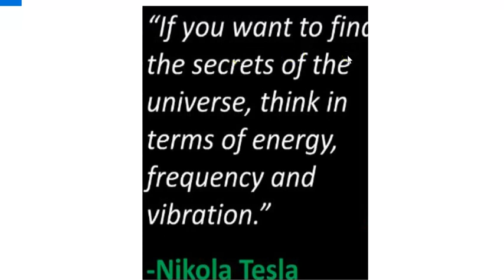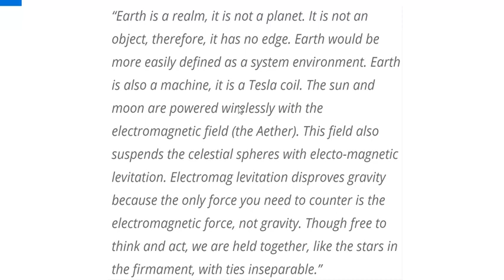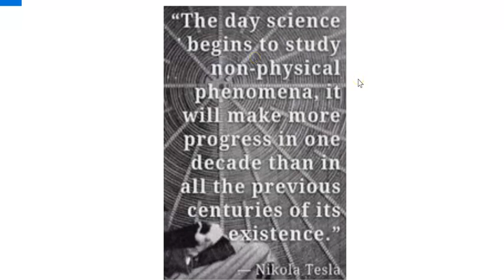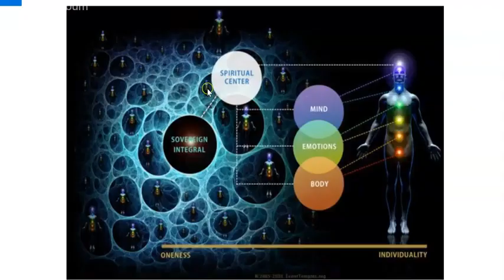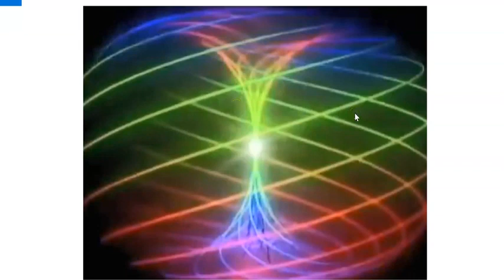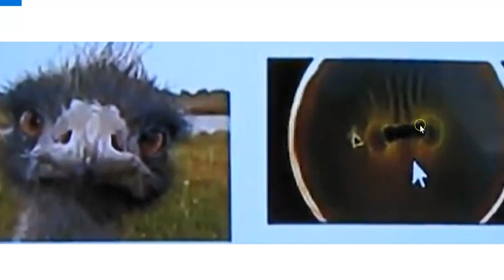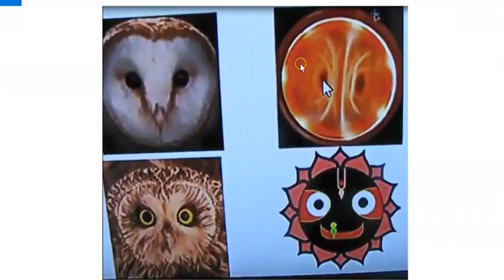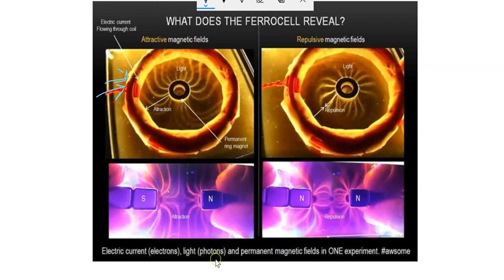01/13) Understanding Our Fake Reality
WHEN THE BUILDINGS CRIED DOCUMENTARY by JERRY DeCAMP.
Part 01 of 13, Understanding Our Fake Reality.

MELTOLOGY.org